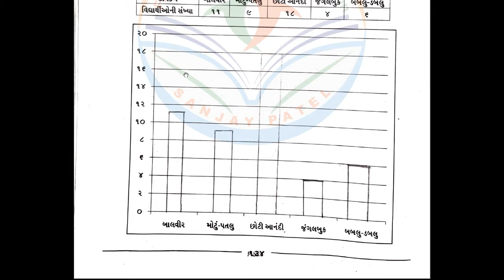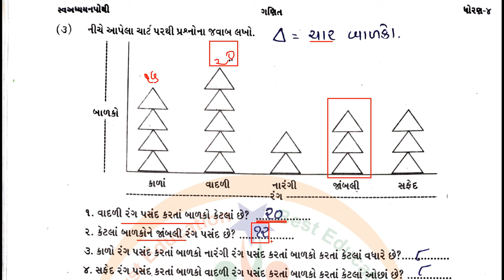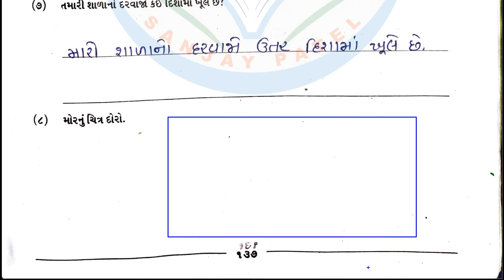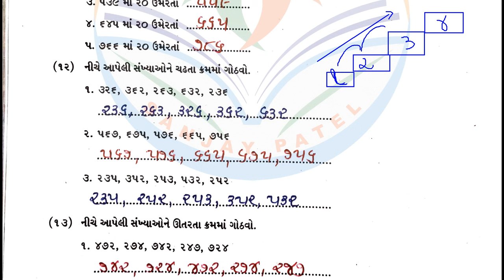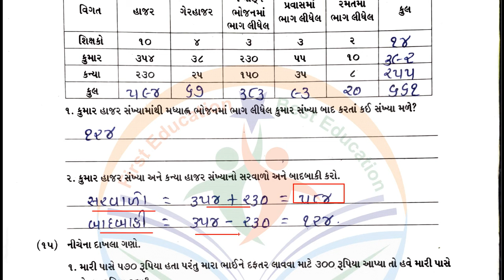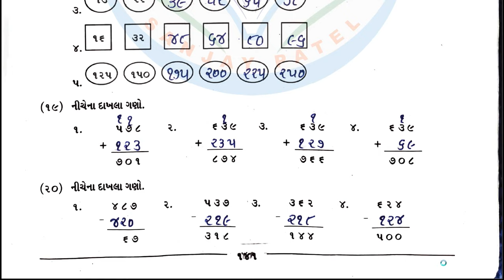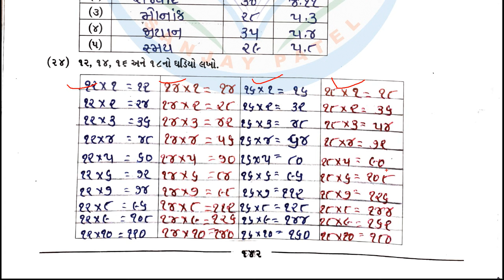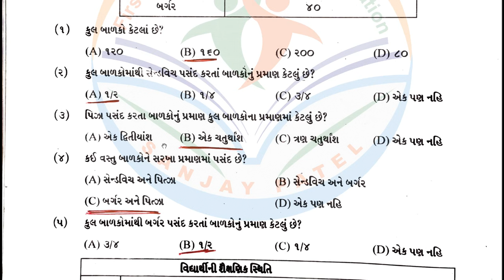dhoran 4 ganit swadhyay pothi - std 4 maths swadhyay pothi ch 14 – ધોરણ 4 ગણિત સ્વાધ્યાયપોથી પાઠ 14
dhoran 4 ganit swadhyay pothi - std 4 maths swadhyay pothi chapter 14 – ધોરણ 4 ગણિત સ્વાધ્યાયપોથી પાઠ 14
dhoran 4 ganit swadhyay pothi part 14 - std 4 maths ch 14 swadhyay pothi - dhoran 4 ganit swadhyay pothi